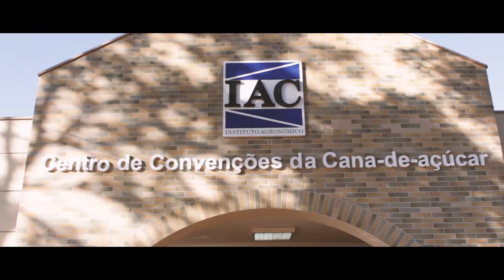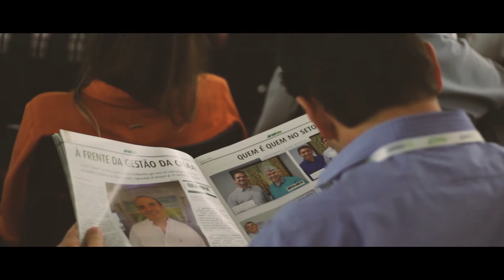CANABIO 2019 reúne técnicos de 58 usinas em programação com mais de 30 palestras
Nos dias 26 e 27 de junho, o Centro de Cana IAC ficou tomado por profissionais das usinas e produtores de cana do Brasil e países da América Latina.
Os mais de 250 técnicos e gestores, em sua maioria da área agrícola de 58 usinas e grupos, participaram da 1ª edição do CANABIO – Seminário de Manejo Biológico & Orgânico em Cana-de-açúcar.
Promovido pela ProCana Brasil, empresa líder em mídia e eventos do setor, que edita o JornalCana, o CANABIO forneceu conteúdo de excelência sobre os seguintes temas:

Manejo Inteligente de Pragas Adubação Biológica e Manejo Orgânico
Inovações em Biológicos para Plantio e Cobrição
Tecnologias para Aplicação de Macro e Microorganismos
Estratégias de Integração de Manejos Varietal & Pragas
Manejo para Restauração das Microbiotas do Solo
Sistemas & Tecnologias Inteligentes de MIP
Mais de 30 palestras integraram a programação do evento, com apresentações de gestores de usinas, inclusive da América Central e do Paraguai, fornecedores de cana, e dos maiores especialistas e desenvolvedores de tecnologia da área de manejo biológico.